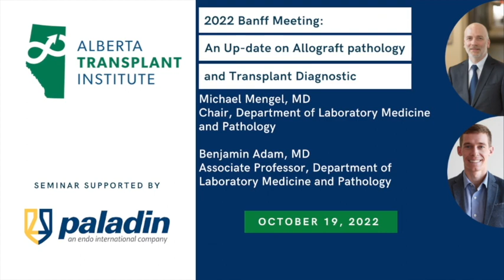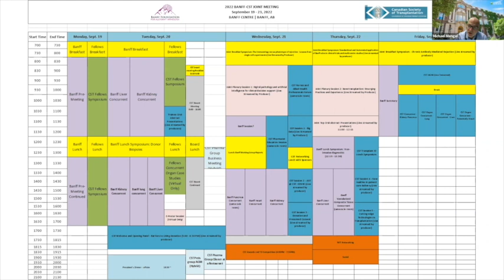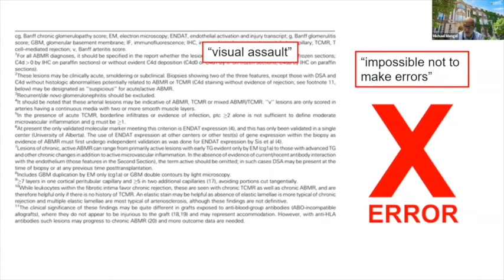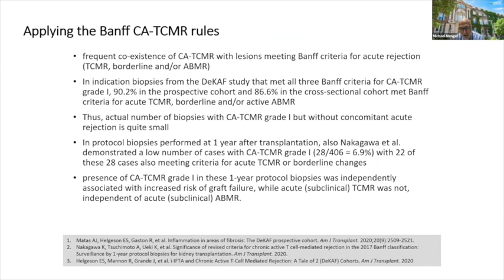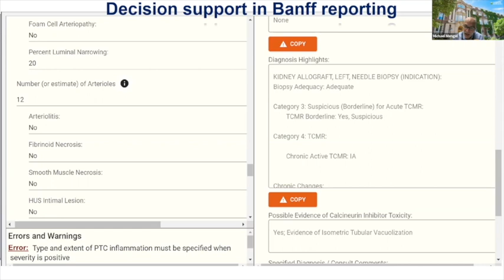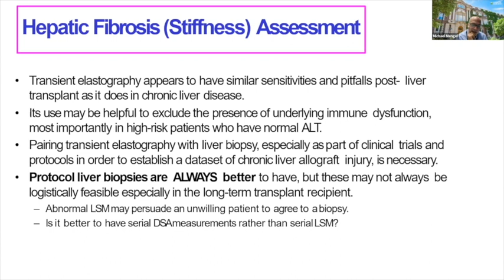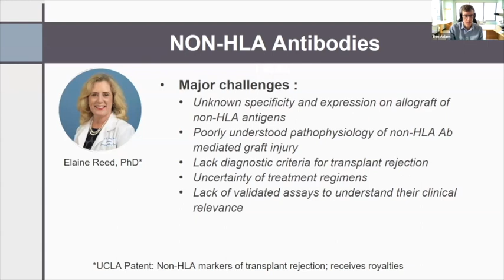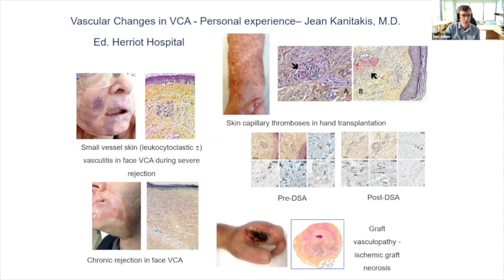2022 Banff Meeting:An Up-date on Allograft pathology and Transplant Diagnostic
Presenters:
Michael Mengel, MD
Chair, Department of Laboratory Medicine and Pathology

Benjamin Adam, MD
Associate Professor, Department of Laboratory Medicine and Pathology

Learning objectives:
* Review the current status in Allograft pathology
* Understand the diagnostic gaps and clinical challenges in the Banff classification
* Discuss future directions for up-dating the Banff classification